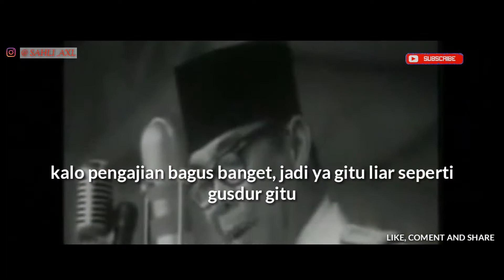CAK NUN - PANGERAN DIPONEGORO PAKE HELM ??